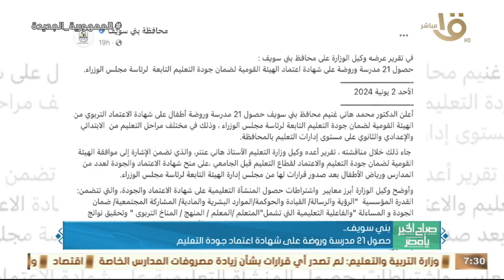حصول 21 مدرسة وروضة على شهادة اعتماد جودة التعليم.. أهم أخبار المحافظات